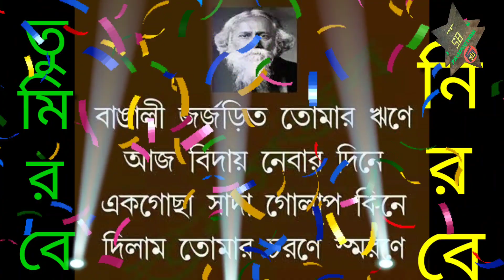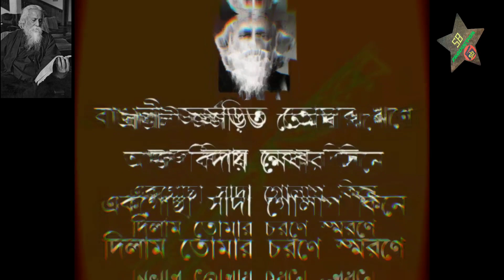বাংলার শিল্পীর শিল্পায়ন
২২শে শ্রাবণ বিশেষ পর্ব